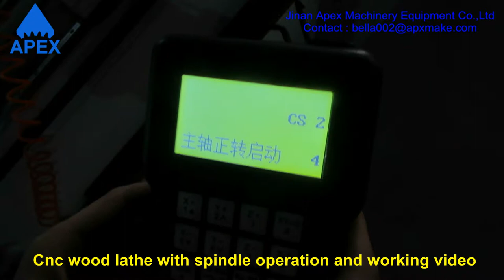Cnc wood lathe with spindle operation and working video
Our office address :huayuan road, licheng district , Jinan city , China
Our factory address : Qingdao road , huaiyin district , Jinan city , China